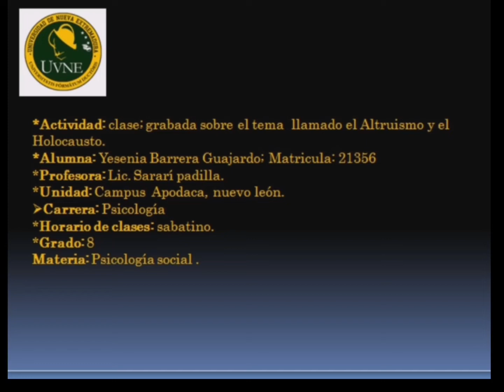Yesenia Barrera Guajardo, Matricula :21356. El altruismo y el holocausto